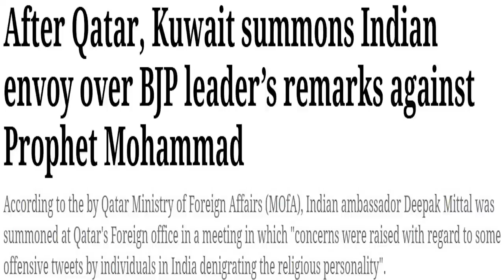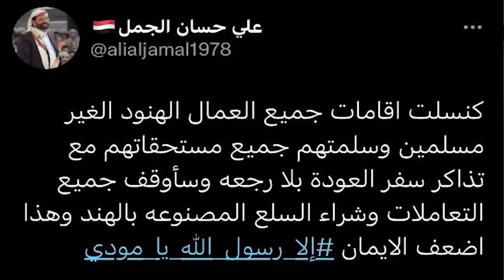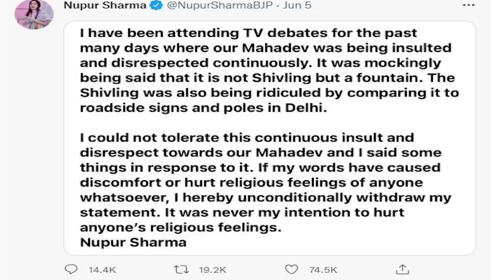Who's the beneficiary of Nupur Sharma's Controversial statement? Whould it affect India? Tahir Gora